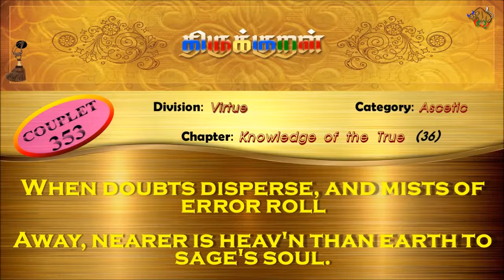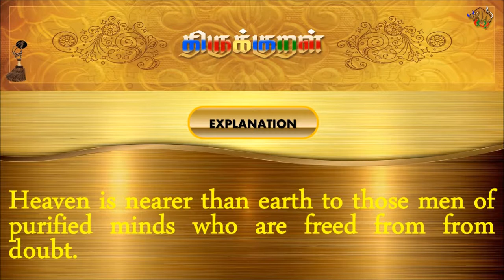திருக்குறள்/THIRUKKURAL (353/1330) - ஐயத்தின் நீங்கித் - மெய்யுணர்தல் (TAMIL/ENGLISH)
திருக்குறள்/THIRUKKURAL - TAMIL/ENGLISH

பால்: அறத்துப்பால்
இயல்: துறவறவியல்
அதிகாரம்: மெய்யுணர்தல்
குறள் 0353/1330
KURAL 0353/1330

"ஐயத்தின் நீங்கித் தெளிந்தார்க்கு வையத்தின்
வானம் நணிய துடைத்து.”